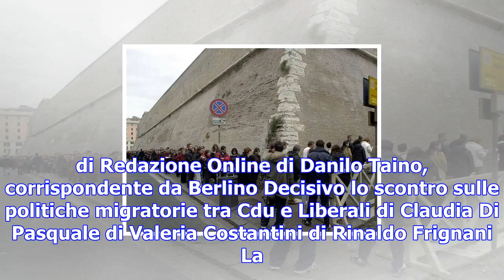San pietro, la guerra dei «saltafila» sei sotto accusa per violenza privata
di Redazione Online di Danilo Taino, corrispondente da Berlino Decisivo lo scontro sulle politiche m...